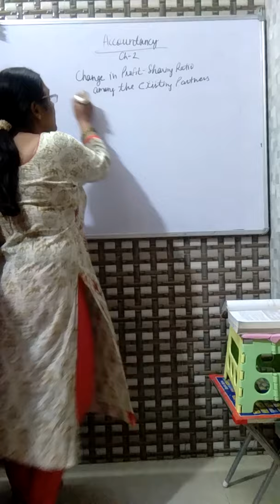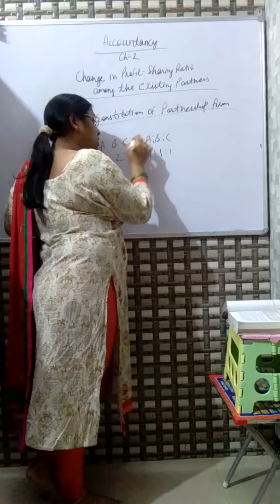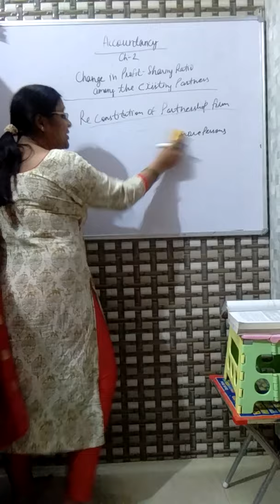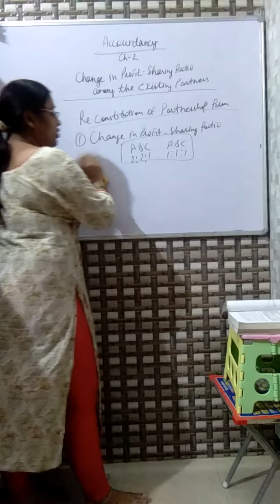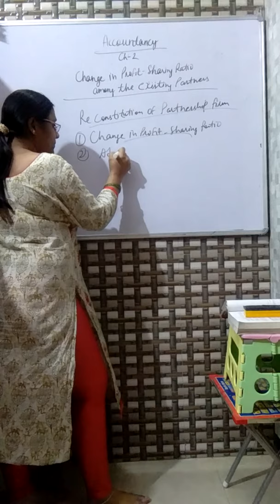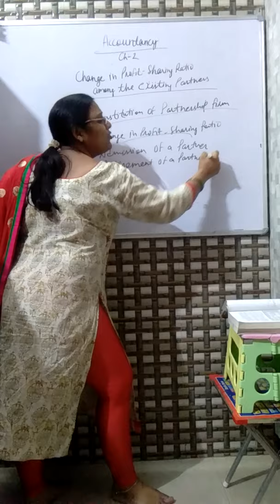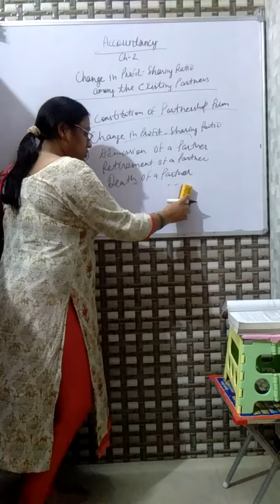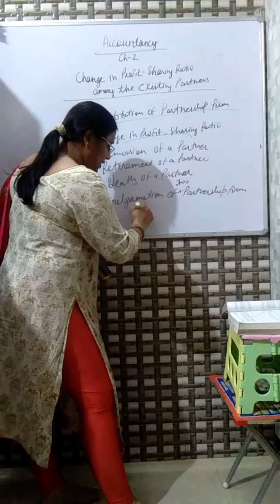Class xll chapter -2 ,day 1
Theory of change in profit sharing ratio